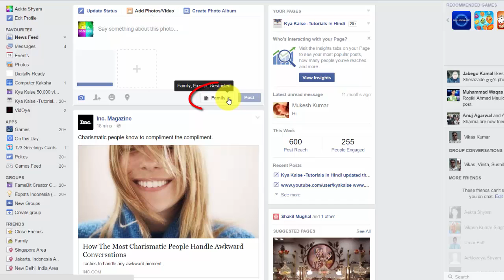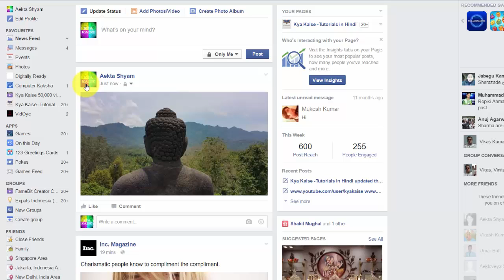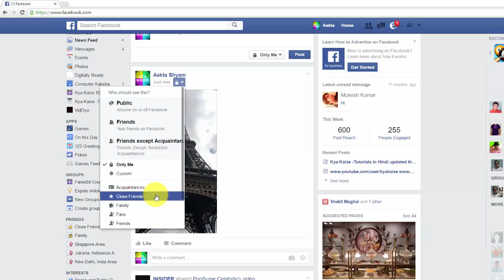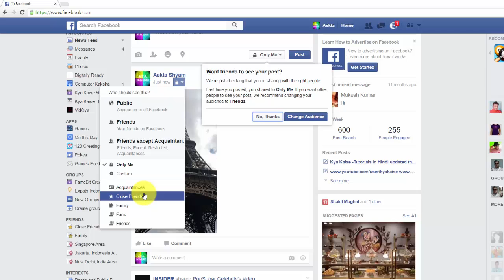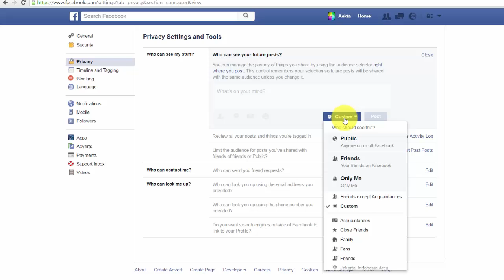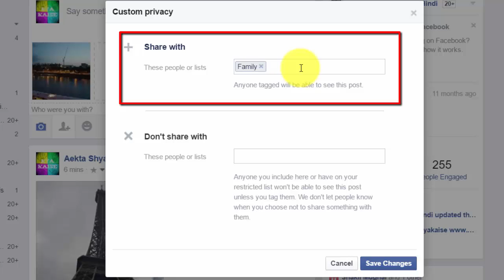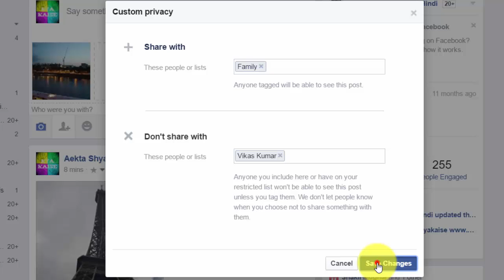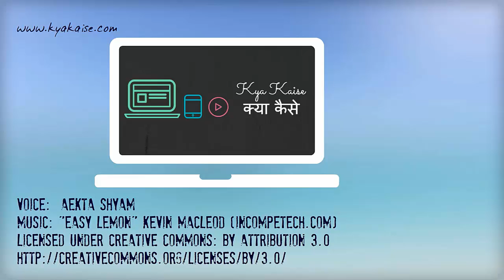How To Create A Private Facebook Wall Post? How To Hide A Picture On Facebook?